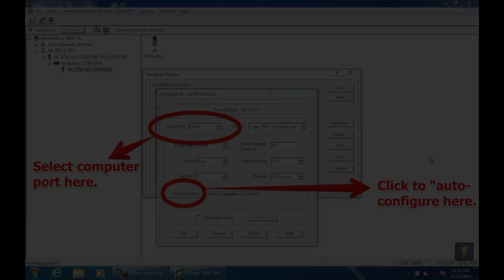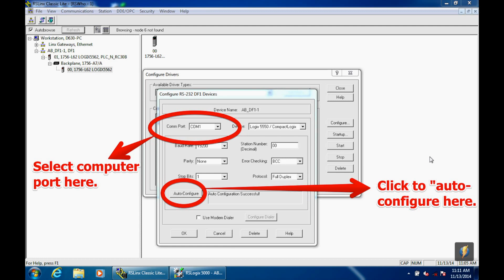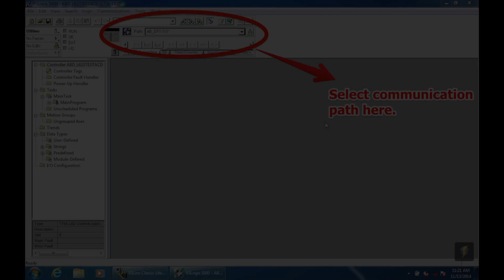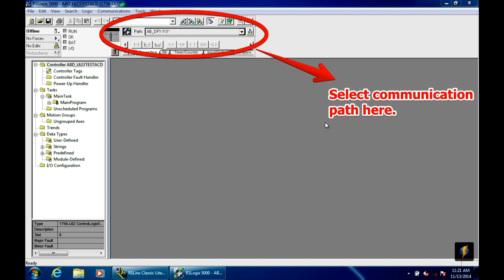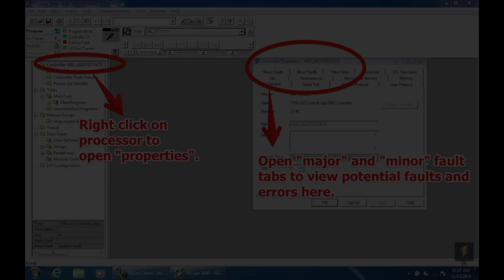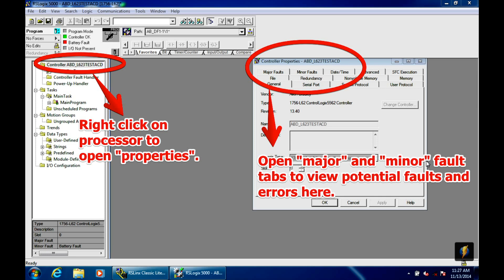How-To Troubleshoot: 1756-L62 ControlLogix Processor/ Allen Bradley Training Video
1756-L62 Allen Bradley PLC5 Troubleshooting Test Tutorial & Training RS Linx  & RS Logix Programming.

This video is a tutorial on how-to test the 1756-L62 ControlLogix Processor.

We stock and sell all GE Fanuc Series 90-30 PLC.

Allen Bradley ControlLogix 1756-L62
[1756L62 Allen Bradley ControlLogix Processor, 4096K Memory, 478K Input/Output, 64M Non-volatile AB Rockwell Automation Programmable Logic Controller RSLinx Lite Classic Software RSLogix]

Revisions: -Ser G , -Ser H , -Ser I , -Ser J , -Ser K , -Ser L , -Ser A , -Ser B , -Ser C , -Ser D , -Ser E , -Ser F , -Series A , -Series B , -Series C , -Series D , -Series E , -Series F , -Series G , -Series H , -Series I , -Series J , -Series K , -Series L , A , B , C , D , E , F , G , H , I , J , K , L , M , N , O , P , Q , R , T , U , V , W , X , Y , Z ,

To Replace a Suspected Failed Controller:

1.  Cycle power to the chassis.
2.  Make sure the OK status indicator is solid red, noting that if the OK status indicator is not solid red, the controller does not require replacement.
3.  Match the catalog numbers of the controllers and memory boards, noting that 1756-Mxxx is the catalog number of the memory board, if one is installed, and 1756-Lxxx is the catalog number of the controller, as shown in the figure.
** Important: Before you change a memory board, update the controller to a revision that is compatible with the memory board that you intend to install. Make sure you use the correct firmware revision.
4.  Insert the battery.
5.  Insert the key, and turn it to the PROG position.
6.  Insert the controller into the chassis.
7.  Use ControlFlash software to update the firmware of the controller.
8.  Download the RSLogix 5000 project to the controller.